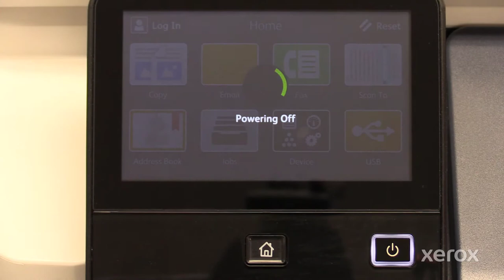Xerox® VersaLink® C405 Family Printer Removing and Replacing Tray 1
This video shows how to remove and replace tray 1 on Xerox® VersaLink® C405 Series Family products.

BR29785